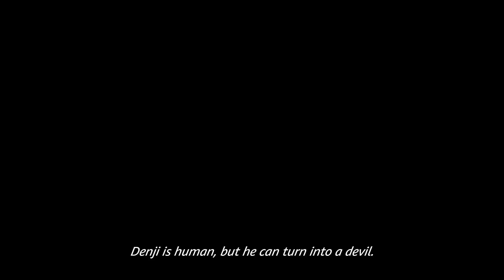Chainsaw Man | Official Teaser | Amazon Prime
Raise your weapons as the battle’s about to begin 🗡️
ChainsawMan comes to Prime Video this October! 📺